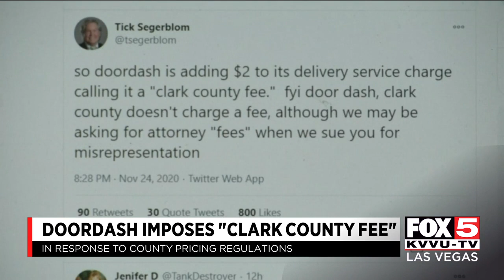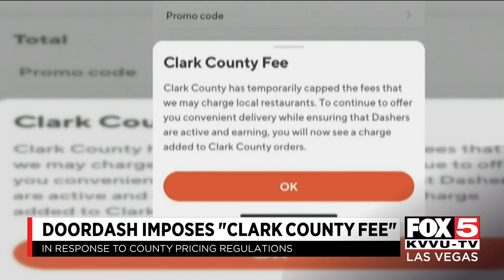DoorDash starts 'Clark County fee,' county says it misrepresents them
DoorDash started charging a $2 "Clark County fee" that has both businesses and the county mad.